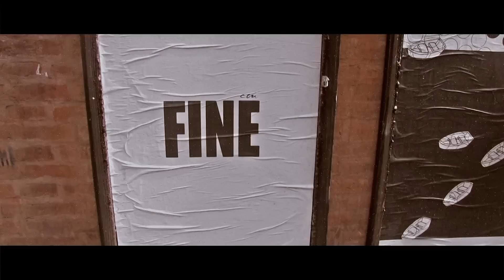Futuri dottori - French Kiss Aloha Beach (video ufficiale)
Bologna - Irriverente al punto giusto, fa il verso agli universitari il nuovo singolo "Futuri Dottori", della band demenziale bolognese French Kiss Aloha Beach, che ha scelto di girare il videoclip in "zona U", proprio dove gli studenti solitamente gravitano. Un po' cowboy, un po' uomo da marciapiede, il protagonista fa un giro tra via Zamboni, Piazza Verdi e il ghetto ebraico, incontrando i personaggi tipici della zona universitaria, ovvero chi si mantiene con il "conto della mamma" o con le "paghette della nonna", chi ha "in tasca molta fresca", chi poca, ma ha comunque "la birra nella mano", perché "costa molto meno comprata dal pakistano".
Da Il Resto del Carlino, 11 giugno 2016.

Video: Marco Zazzaoni, Pierfrancesco Pappa e Filippo Sabbioni
Produzione: Ansaldi records